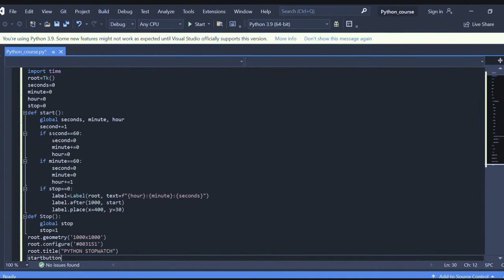Python stopwatch[Visual studio]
If you want to learn python then tell me.